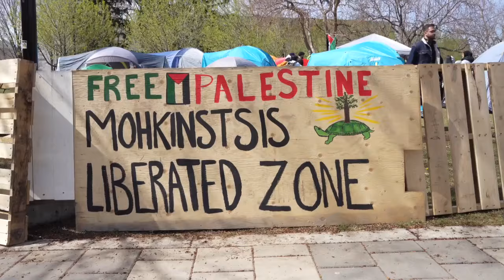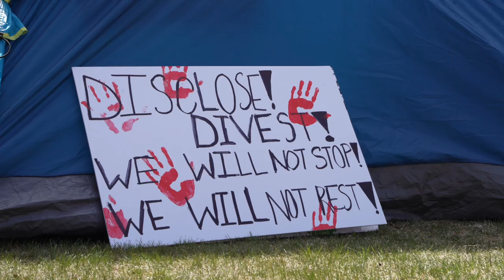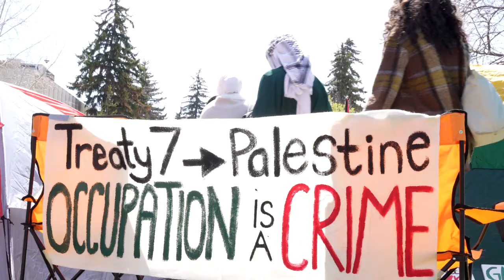Pro Palestine Protesters Set Up Camp At U Of C